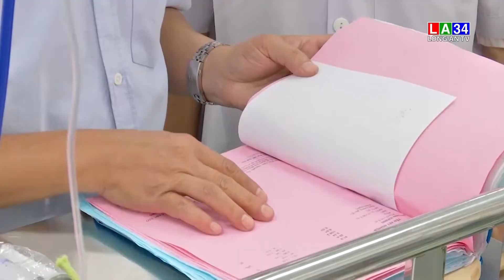Thiếu vật tư, thuốc điều trị sốt xuất huyết | LONG AN TV